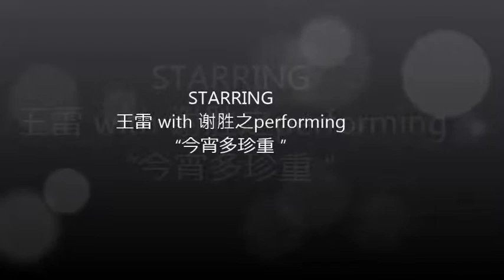tcss 歌台 show - 王雷 with 谢胜之performing “今宵多珍重 ”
blk 209 amk ave 3 （七月初九）11 aug 2016